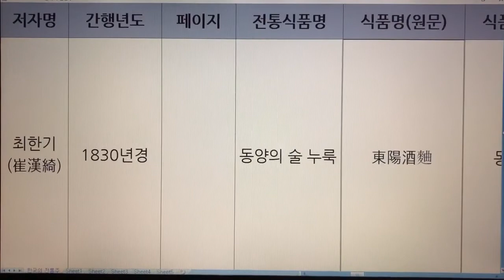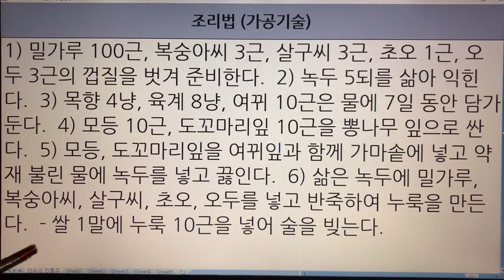한국 전통주(Korean Alcoholic Drinks) 130. 술누룩 - 농정회요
1. 전통술 커버이미지 : Korea Traditional liquor로 표시함.
  2. 이미 묶음 영상으로 올렸던 전통술 제목에는 Korea Traditional Sake로 표기함.
  3. 이번에 올리는 각각의 전통술에 대해서는 Korean Alcoholic Drinks로 표기합니다. 범위가 더 넓은 의미로 한국 알콜음료로 적용했습니다.

- 7인치 이상의 태블릿, 노트북, PC 모니터에서 시청하시길 추천드립니다.